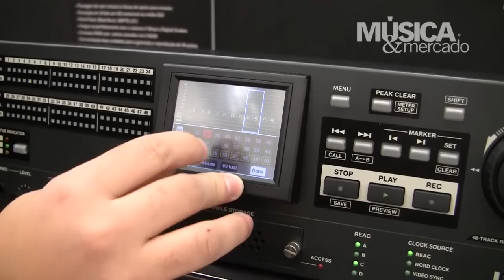Roland apresenta gravador R-1000, na AES Brasil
Fernando Cunha, especialista de áudio da Roland Brasil, apresenta um dos lançamentos da marca na Feira AES Brasil: o gravador digital R-1000.